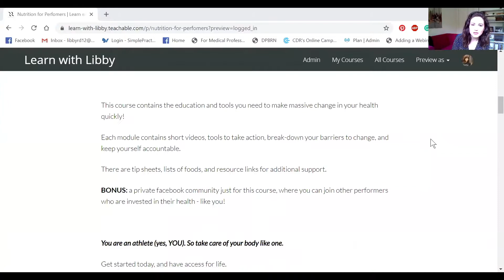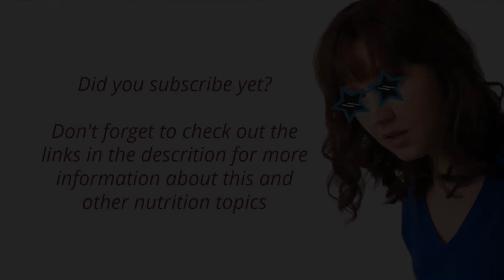Alexandra Silber opens up about her eating disorder for the first time!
Broadway actress, Al Silber, opens up to Registered Dietitian, Libby Parker, about her eating disorder for the first time on video in this exclusive interview.
Learn how she coped, the defining moment she knew she needed treatment, her amazing mind metaphors (she is a writer), and so much more.

P.S. - at the time of this interview we were sheltered-in-place for COVID-19, and Al had just opened "Indecent" on the West End, which like all shows, closed for the pandemic. We wish her a fast return to acting.

Bio:
Alexandra Silber is an international actress, Grammy-nominated singer, and author. In London’s West End she played starring roles Indecent, The Woman in White, Fiddler on the Roof, Kiss Me Kate and Carousel. In New York she’s appeared in Hello Again, Master Class, She Loves Me, Song of Norway, Arlington, and the 2016 Broadway revival Fiddler on the Roof. Alexandra is a Grammy-nominee for her portrayal of Maria in the symphonic recording of West Side Story, with San Francisco Symphony. Her debut novel "After Anatevka,” and memoir "White Hot Grief Parade" are both published by Pegasus Books and also available on Audible.com.

She trained at the Royal Conservatoire of Scotland.